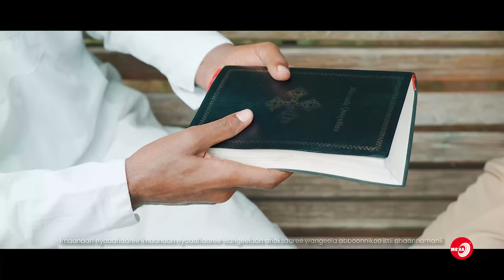QORICHA - Far.Fayisaa Abbabaa/New music video